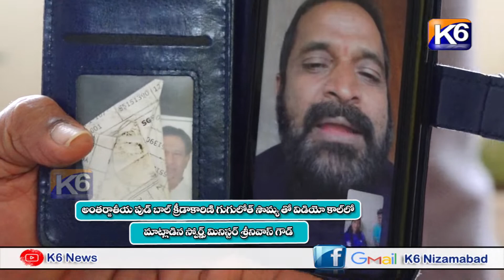ఇండియా ఫుడ్ బాల్ క్రీడాకారిణి గుగులోత్ సౌమ్య తో వీడియో కాల్ లో మాట్లాడిన స్పోర్ట్స్ మినిస్టర్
ఇండియా ఫుడ్ బాల్ క్రీడాకారిణి గుగులోత్ సౌమ్య తో వీడియో కాల్ లో మాట్లాడిన స్పోర్ట్స్ మినిస్టర్ శ్రీనివాస్ గౌడ్